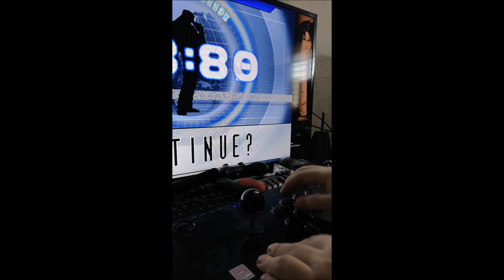Switched to a square plate.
Theory, asian players with big paws like me either need a square plate or a longer stick for more leverage as the circle plates i believe feel too "deep" or wide compared to the arcade sticks which I was used to in the 1988 onwards. I think if they made a circle plate that is 1mm-1.5mm smaller than the current one around it should make a difference.